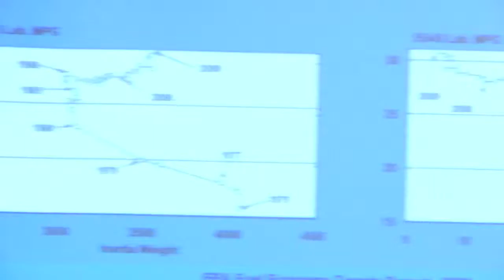Green economy Ryder Haske.mov